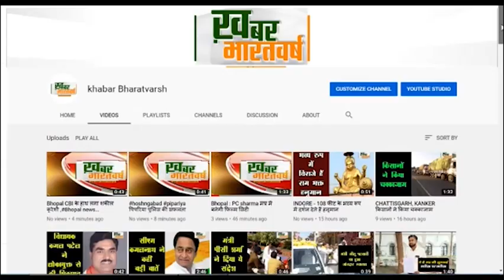सिरोही (राजस्थान):कलयुग मे भगवान का चमत्कार शिवलिंग के अभिषेक के लिये कुंड मे प्रकट होती है गंगा मां